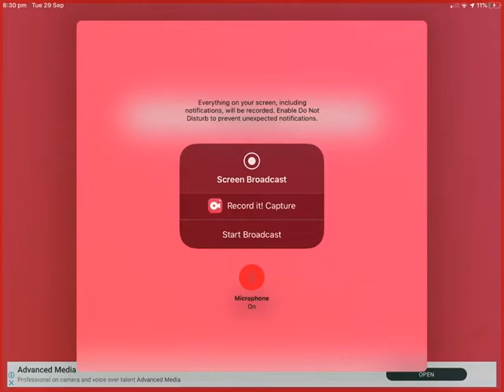Where do you say that then the Dragon!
Kill ender dragon